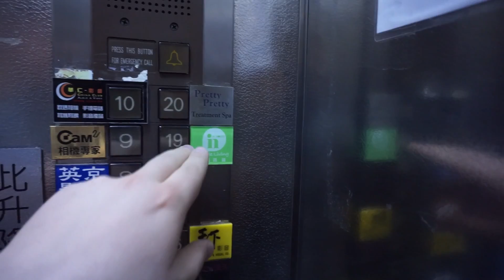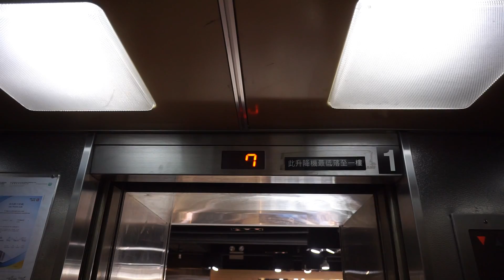1992 Mitsubishi traction elevators @ Yau Shing Commercial Centre, Hong Kong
Yau Shing Commercial Centre

Elevator Information
 • Location: 51 Sai Yeung Choi Street South, Mong Kok, Hong Kong
 • Manufacturer: Mitsubishi
 • Year: 1992
 • Capacity: 12 persons or 900 kg

Video Information
 • Date: 12. February 2017
 • Camera: Sony A6000
 • Editor: Cyberlink PowerDirector